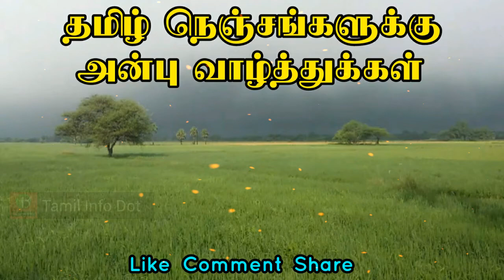How to make Rocket Stove in tamil|Tamil Info Dot|TID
இந்த காணொளியில் ராக்கெட் செய்வது எப்படி என்பதை தெரிந்துக்கொள்ளலாம்.

"தெரியாதவற்றை தெரிந்துக்கொள்வோம்
தெரிந்தவற்றை பகிர்ந்துக்கொள்வோம்"